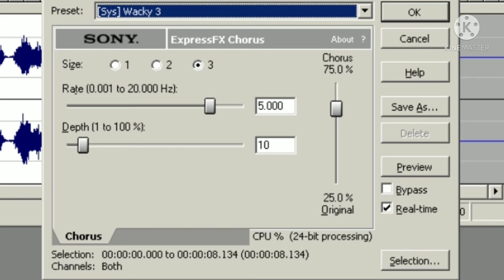(NEW EFFECT) Klasky Csupo In Luna Loud Effect (And How To Make)